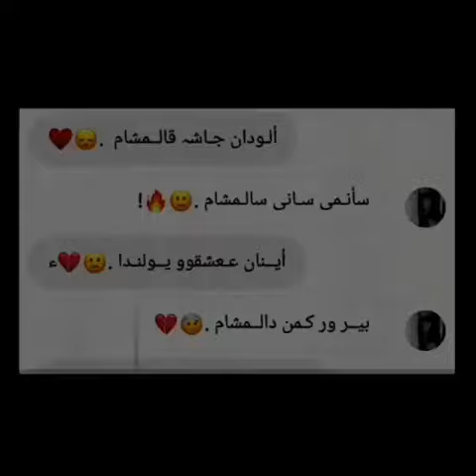الودان جاش قالمشام 😍لايك وتعليق 😗😗❤